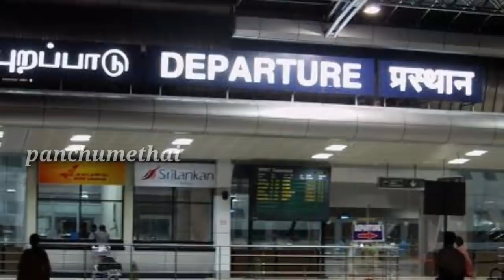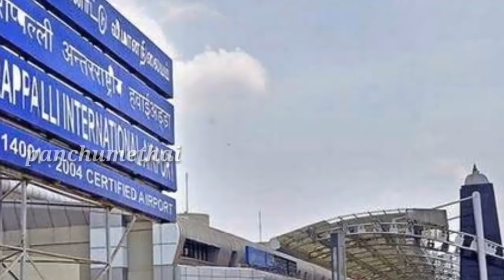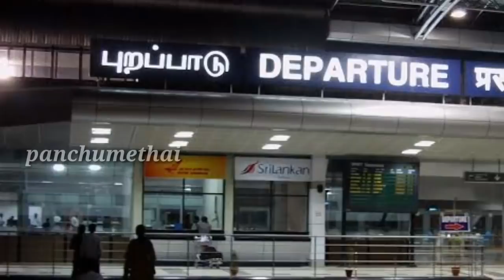திருச்சி ஏர்போர்ட்டில் நடந்த ஒரு உண்மை சம்பவம் | panchumethai